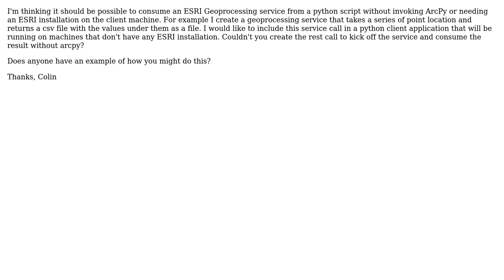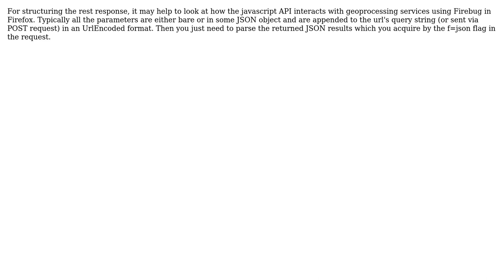GIS: Using ESRI geoprocessing services from a non-ESRI client (Python)? (3 Solutions!!)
GIS: Using ESRI geoprocessing services from a non-ESRI client (Python)?

With thanks & praise to God, and with thanks to the many people who have made this project possible! | Content (except music & images) licensed under CC BY-SA | Music | Images & others | With thanks to user sgillies user Peter Smith user Colin Talbert user CHenderson and the Stack Exchange Network Trademarks are property of their respective owners. You are responsible for your own actions.